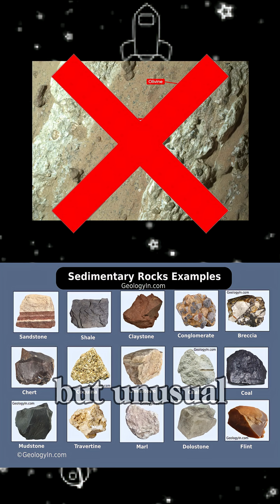space news: prehistoric microbial life on mars?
Have we finally found evidence of life on Mars? 🛸 Perseverance uncovered rock formations that look like microbial fossils, but don’t get too excited just yet. These samples need to be flown back to Earth, a process slowed by funding delays and the challenges of Mars missions. In this short, we break down why this discovery is huge, but also why it could take decades to confirm.